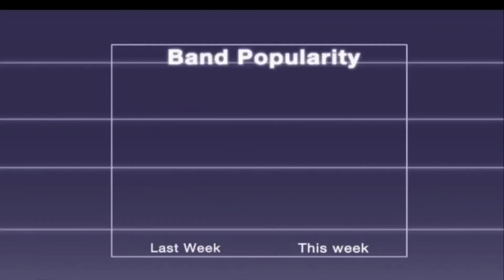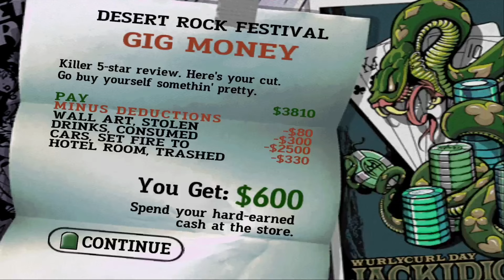Guitar Hero III: Legends of Rock - Career Mode Part V